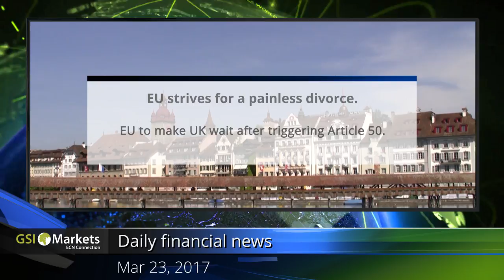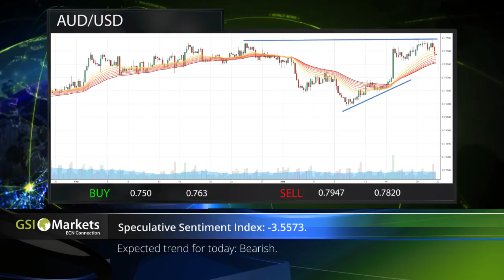23.3.2017 Daily Market Review by GSI Markets - Forex trading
Today’s Topics:
- Wall street down on Trump fears. 00:24
- Venezuela prevents critical knowledge from the public. 00:33
- EU strives for a painless divorce. 00:43
- Crude Oil Expected trend for today: Bearish . 00:54
- GBP/USD Expected trend for today: Mixed. 01:05
- Apple Summary:Strong Buy. 01:16
- AUD/USD Expected trend for today: Bearish. 01:38

Category
People & Blogs
License